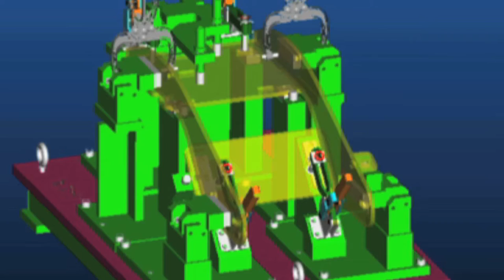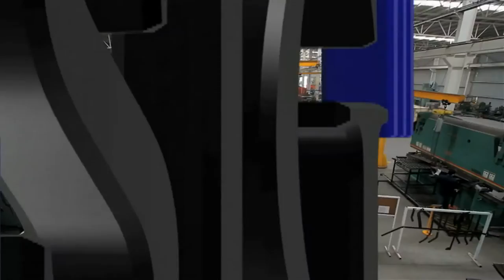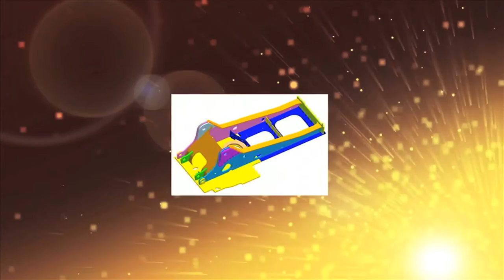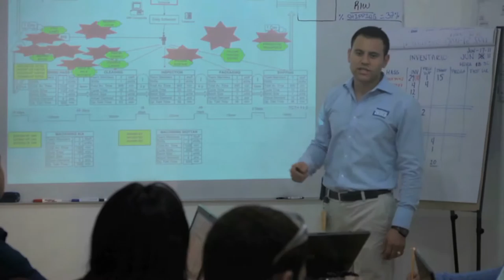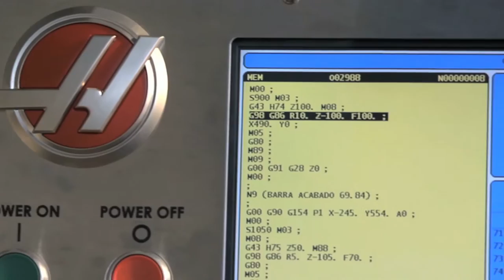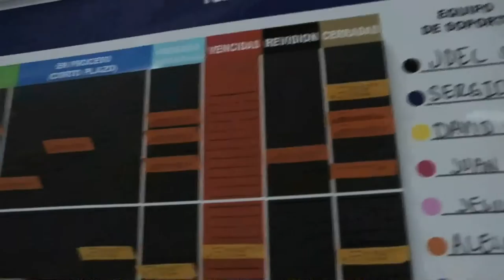SIG oficial video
SIG Manufacturing has more than 30 years of experience fabricating Steel components and assemblies for many industries; Mining, Construction, Concrete, Oil and Gas, Energy, Agriculture, Material Handling, etc.